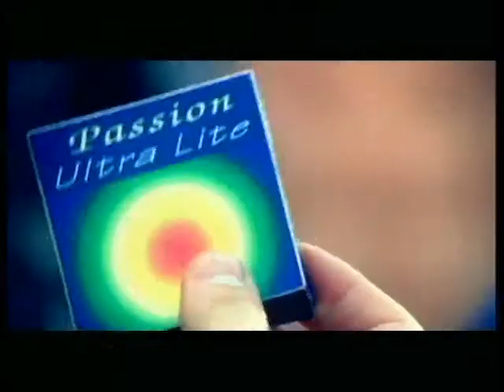"Close Encounters" - Impulse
Director: Jeff Stark